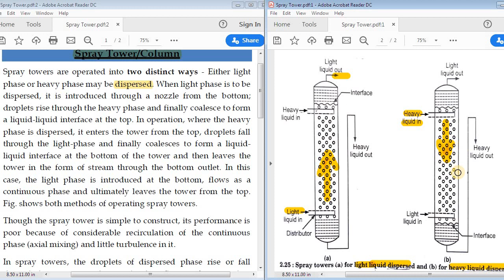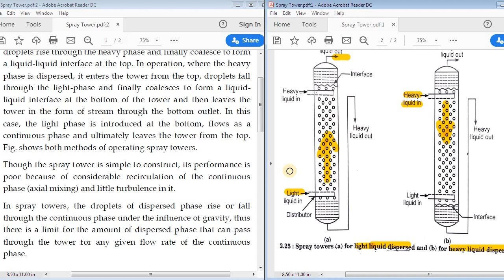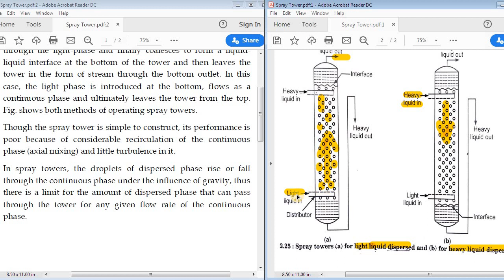Spray Tower II Liquid-Liquid Extraction II Unit Operation II "Continuous Learning"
Spray Tower II Unit Operation II Hindi & English explanation II Chemical Engineering II 10+2 Concept II Gate Preparation II PSU Exam II General Concept II Btech II Diploma Chemical Engg II Technical Exam Preparation II Interview Question Answer II Mechanical Engineering II Polytechnic Diploma courses II Mechanical Equipment II Chemical Engineering II
" Continuous Learning"
By Saddam Hussain